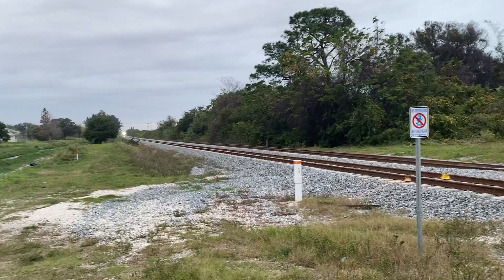BLF 730 @ 5:43pm green 1-24-24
Southbound blf engines 103&108